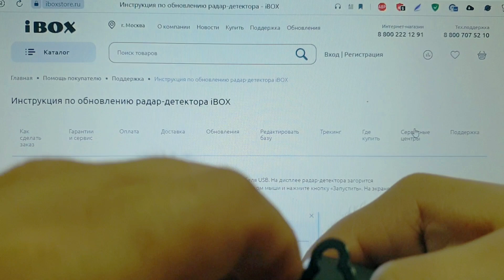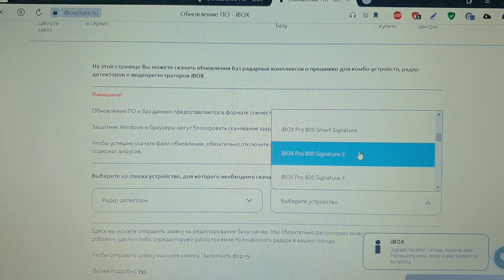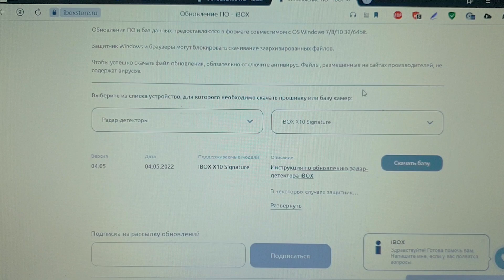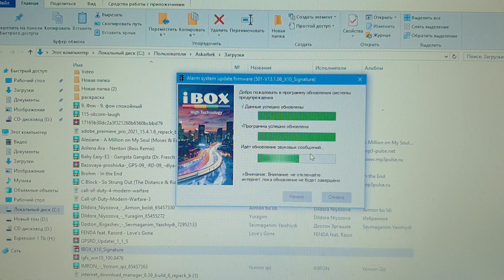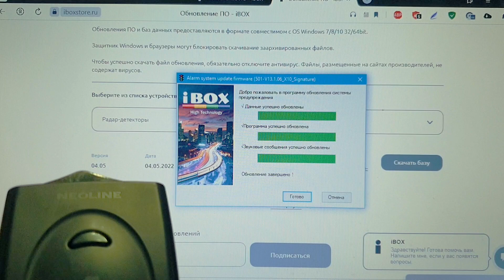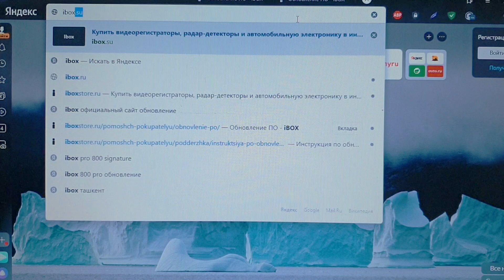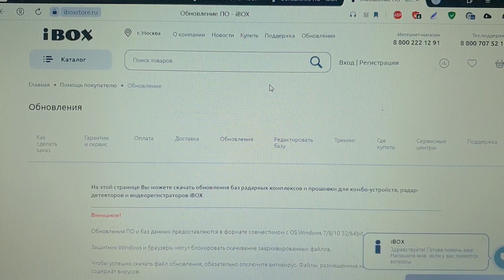Обновление ibox x10 через ноутбук ( через windows )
Dos'stlar obnovleniya va proshivka xizmatlari bor bizda telegram: @atc4721